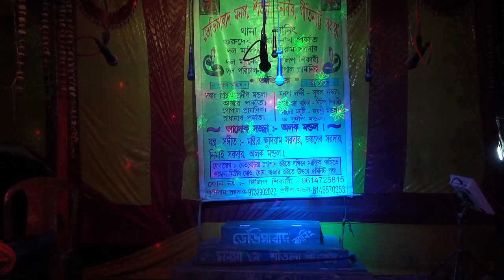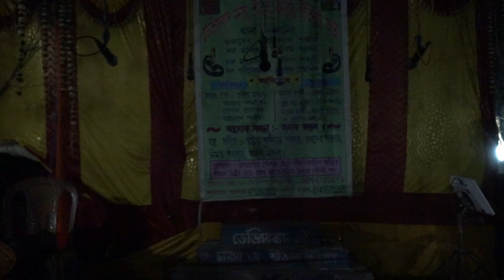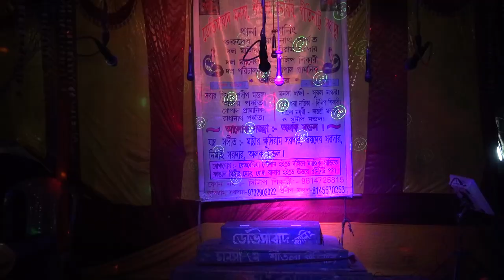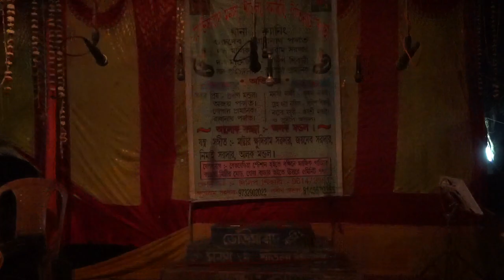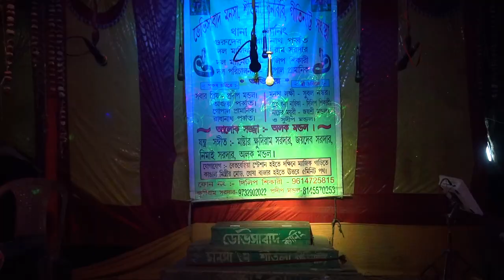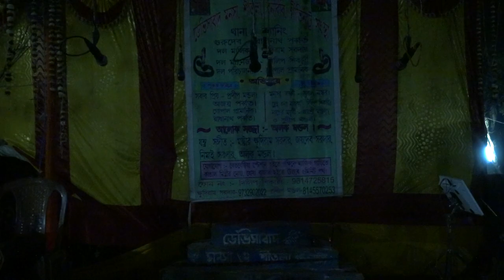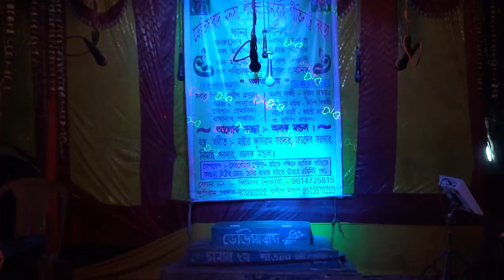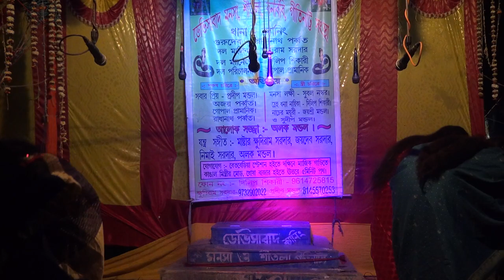মনসার গান | Monosar gan | Maa Nageshwari Opera | Part - 2 | Joy maa monosa jatra